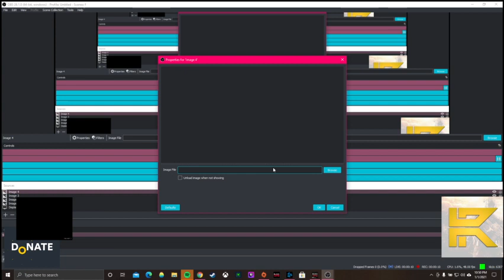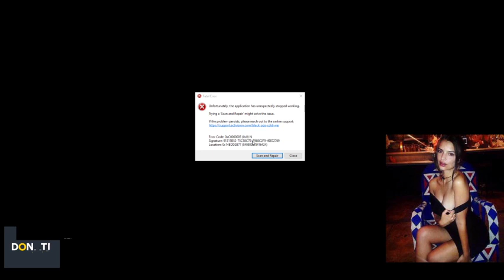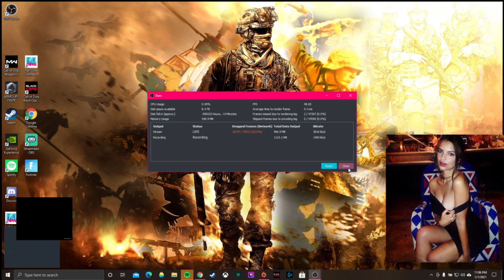youtube secx DO NOT REPORT YOUTUBE AUTHORITIES VIDEO CAN STAY UP ON YOUTUBE FOR YOUR PLEASURE SHA